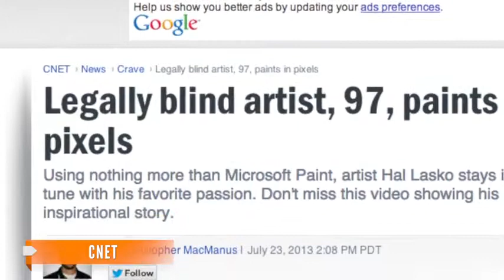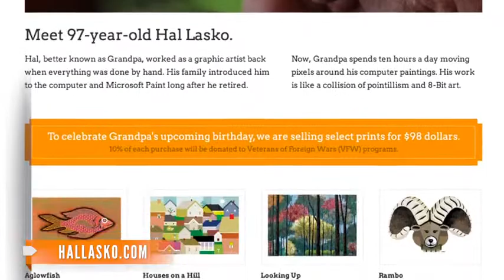Partially Blind 97 Year Old, Uses Microsoft Paint to Create Masterpieces